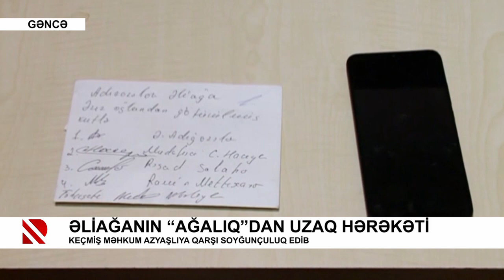Əliağanın “ağalıq”dan uzaq hərəkəti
Keçmiş məhkum azyaşlıya qarşı soyğunçuluq edib